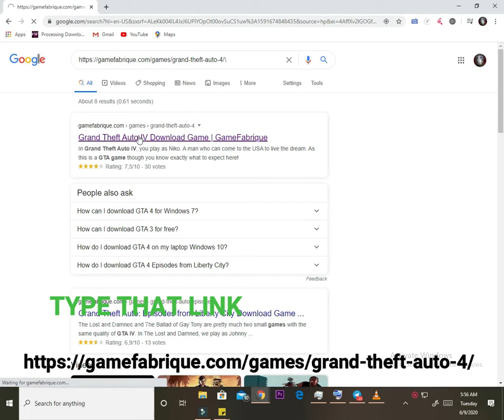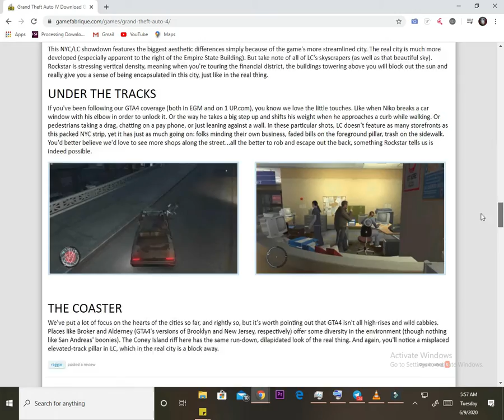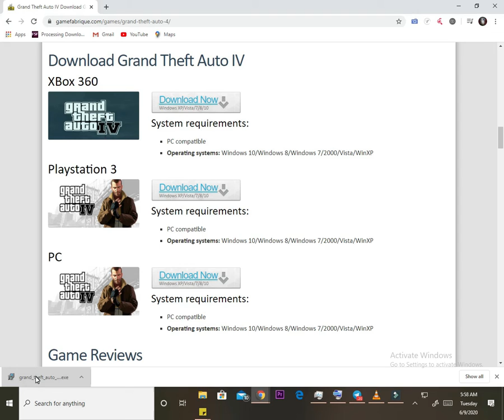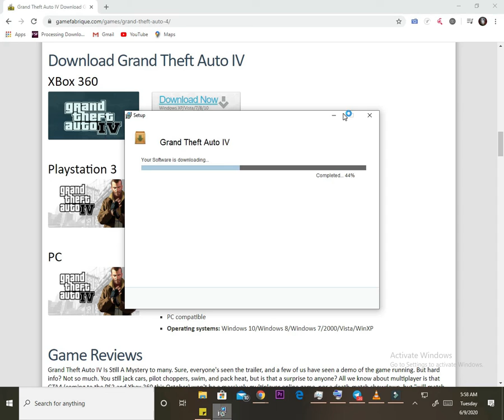how to download gta 4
gta 4 for pc
requirements
internet connection
11gb data
game requiremets you will see in in the website